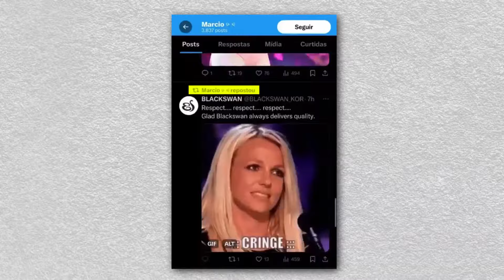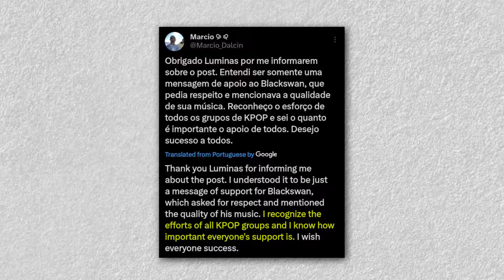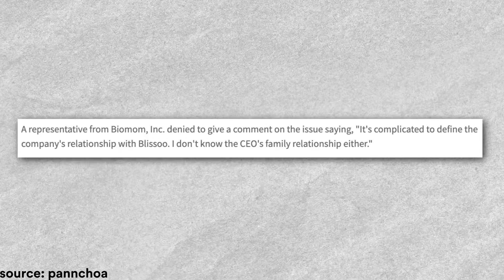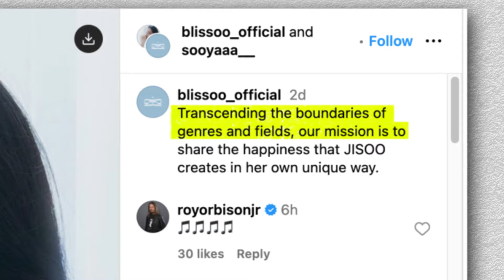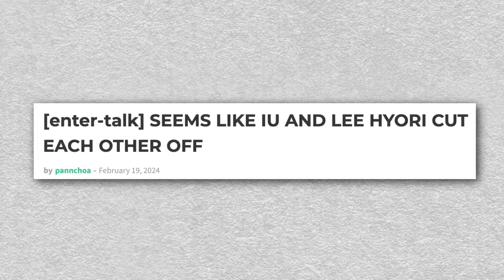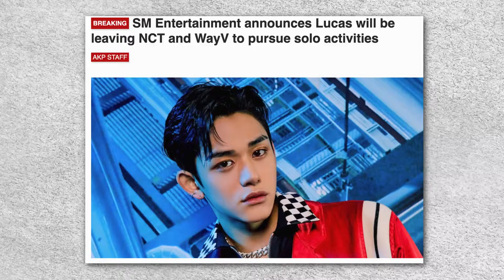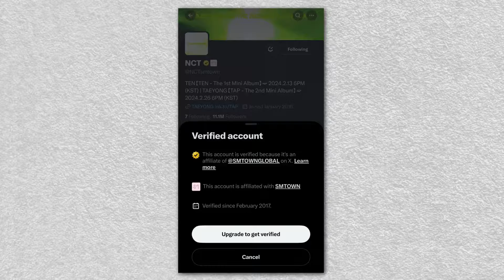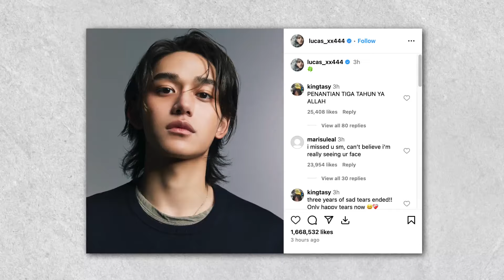Lucas Wong teases his SOLO debut! IU & Lee Hyori no longer friends? Jisoo's agency update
Lucas Wong is finally back and his solo debut is coming soon! IU and Lee Hyori spark rumors of a broken friendship but fans are arguing that it's their business and that it should be dealt with in private. Blackpink's Jisoo launches her agency and X:IN are having an exciting comeback!